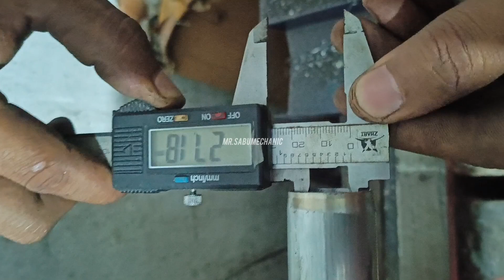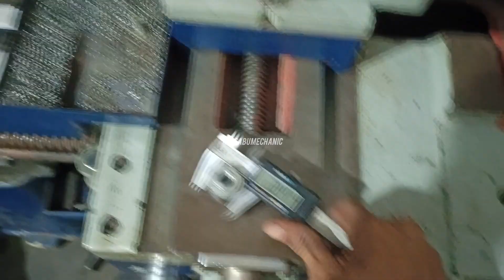Bike shocker pipe bush fitting | शोकर पाइप बूस फिटिंग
Bike Front shocker pipe bush fitting | मोटरसाइकिल का शोकर पाइप बूस फिटिंग | mrsabumechanic .